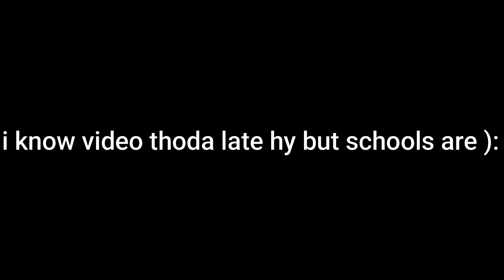Platinium 4 TO HEROIC (CS RANKED) JOURNEY GARENA FREE FIRE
LIKE KARO PLS AND SO SORRY FOR LATE VIDEO (:
song used in video : neffex statement clean